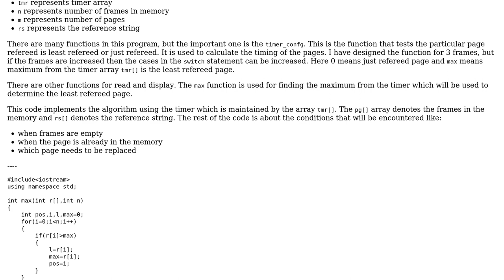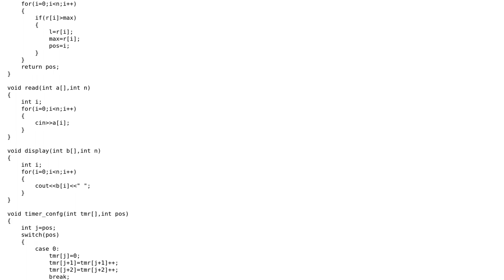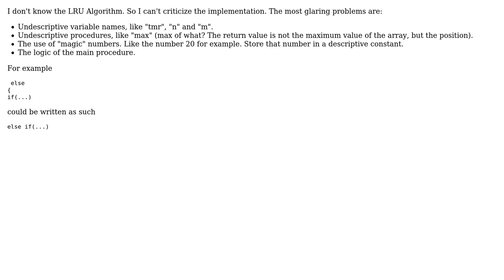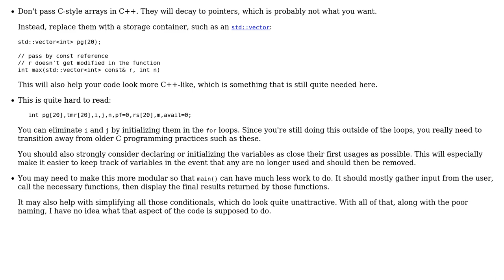Code Review: LRU algorithm implementation (2 Solutions!!)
Code Review: LRU algorithm implementation

With thanks & praise to God, and with thanks to the many people who have made this project possible! | Content (except music & images) licensed under CC BY-SA | Music | Images & others | With thanks to user tungsten user Nitish Kumar user Jamal and the Stack Exchange Network Trademarks are property of their respective owners. You are responsible for your own actions.